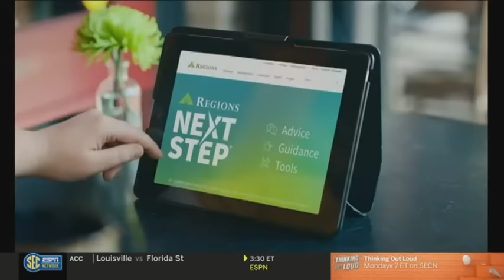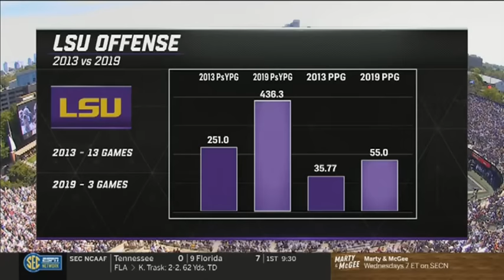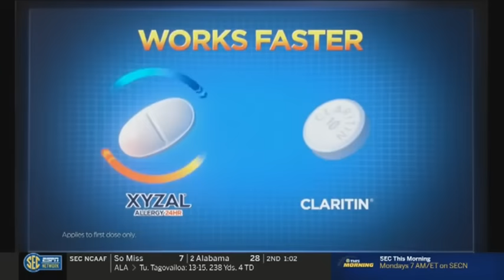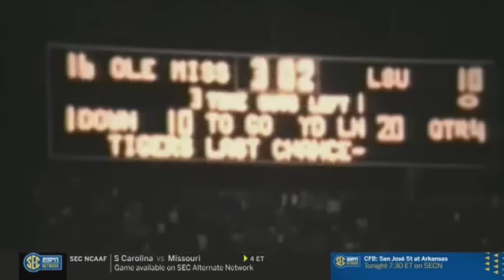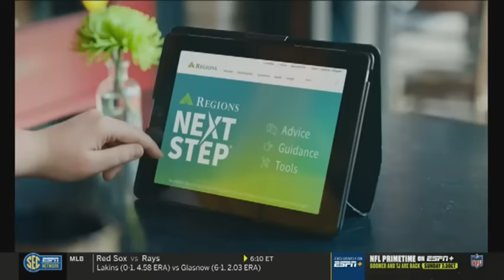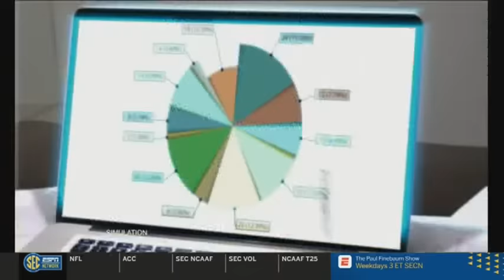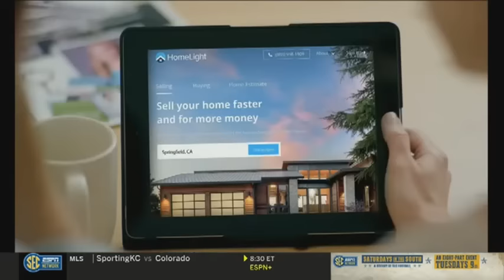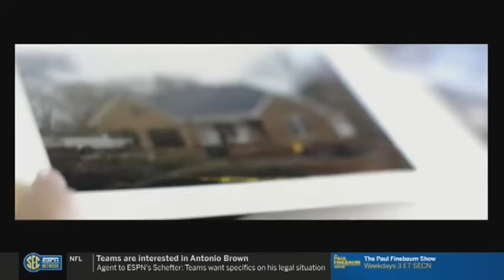September 21, 2019 - #4 LSU at Vanderbilt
LSU dominates the Commadores in Nashville.  Joe and Ja'marr put on a show.